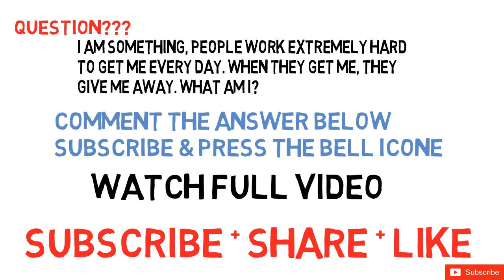Huawei P20 Lite Giveaway Ramadan Offer|| Huawei P20 Lite Review/Unboxing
Participate to get a chance to win Free HUAWEI P20 LITE PLUS Phones by answering some simple question, free HUAWEI P20 LITE PLUS Phones wining chance only here you can win HUAWEI P20 LITE PLUS just answer a simple questing asking in this video.
1. Answer The Question In Comments.
3. Share + Tweet This Video

The phone comes with a 5.84-inch touchscreen display with a resolution of 1080 pixels by 2280 pixels. Huawei P20 Lite price in India starts from Rs. 19,999. The Huawei P20 Lite is powered by octa-core Litecessor and it comes with 4GB of RAM.
Relate Tags:
Huawei P20, Huawei P20 giveaway, sharmaji technical, hindi review, technews, tech news, daily tech, s9+  giveaway, mix 2s, mi tv 4a, vivo v9, oppo r15, vivo apex, Huawei P20 Lite, galaxy s9 offers, galaxy s9 jio, galaxy s9 airtel offer, galaxy s9+ price, samsung galaxy s9plus india, C4ETech, Huawei P20 Lite unboxing, Huawei P20 Lite india, p20 Lite india, Huawei P20 Lite, huawei p20, p20 india, p20 Lite buy india, honor p20 Lite hands on, Huawei P20 Lite full review, p20 Lite vs s9 plus, honor p20 best camera phone, honor p20 best phone 2018, honor p20 vs, Huawei P20 Lite vs iphone x, honor p20 Lite vs s9+, Huawei P20 Lite cost, Huawei P20 Lite first look india, Huawei P20 Lite vs, Huawei P20 Lite specs, Huawei P20 Lites and cons, Huawei P20 Lite should you buy, c4etech, huawei